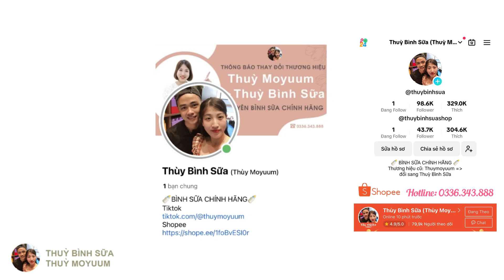CÁCH SĂN SALE NÚM TY CHÍNH HÃNG NHÀ THUỲ BÌNH SỮA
XẢ KHO Núm ti Bình Sữa chính hãng giá tốt!!

Nhân dịp Tết Nguyên Đán 2024 sắp tới, nhà em sale núm ti giá tốt dành cho nhiều dòng bình sữa như Hegen, Avent, ToviMolly, UBMom. rong đó dòng Tovi, UB sẽ lắp được vào nhiều dòng bình như Moyuu, Pigeon cổ rộng, MotherK, ...

Bố mẹ cần tư vấn size núm nhắn tin Tiktok, Shopee cho nhà em nhé 😘

🛍️ Mã Voucher tại Shopee, Tiktok Thuỳ Bình Sữa!!